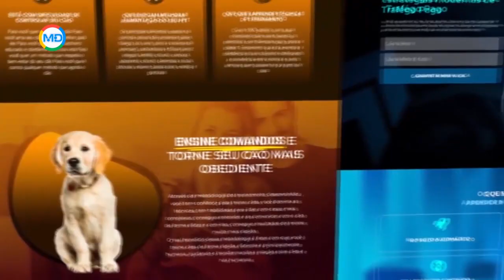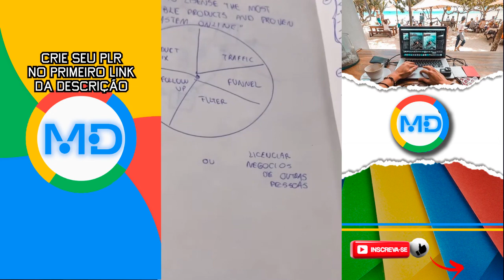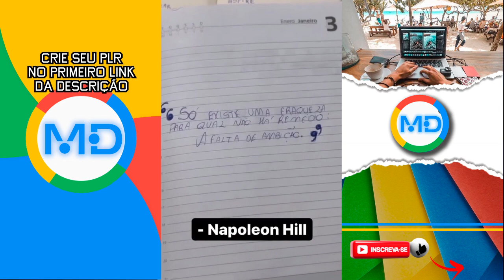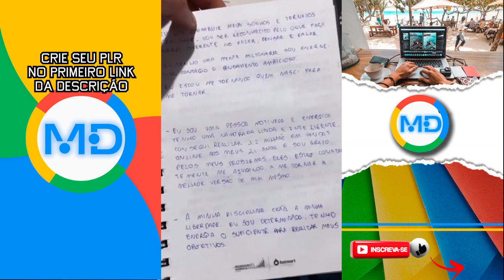THIAGO FINCH FICOU RICO USANDO A LEI DA ATRAÇÃO | Cortes do Marketing Digital